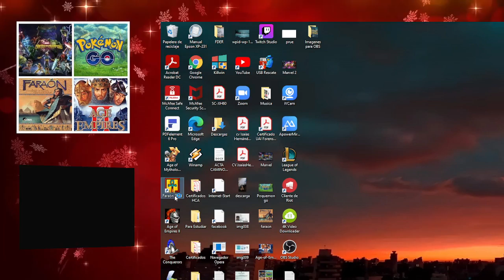Faraón Max - Avance en Kyrene.